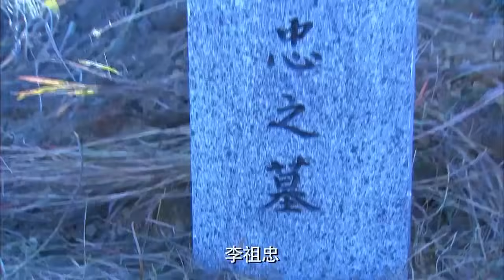【Full movie】 海盜帶隊攻打漁村,怎料村民早已設好圈套，團滅他們！ ⚔️ 抗日 | 戰爭 | 神槍手 | 动作电影 Action film HD | 槍戰-歡迎訂閱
XYDNCZZ
劇名(Drama Name)：新渔岛怒潮